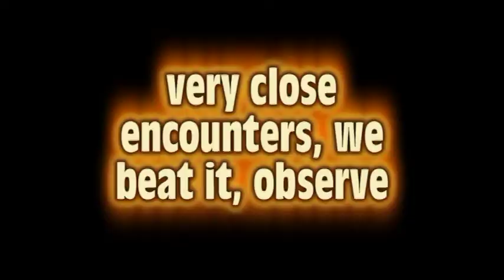GoW 3: Lambet Berserker fight on insane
This is the Lambet Berserker fight from the campaign on insane. This fight took us 45 minutes.
Marcus: MR PERIWINKLE
Dom: me
Baird: DearToXicBeAsT
Cole: vxKNIGHTMARExv